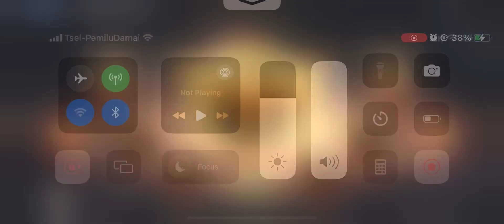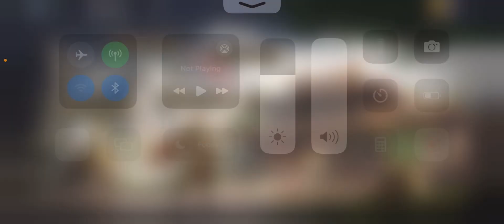Hello guys, I’m Comeback!! (Dinasty Legend 2)